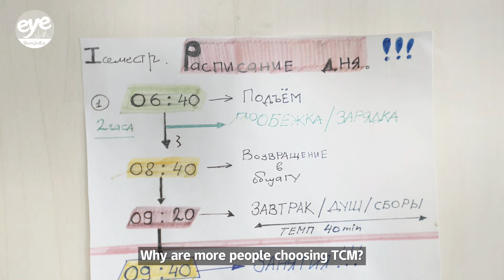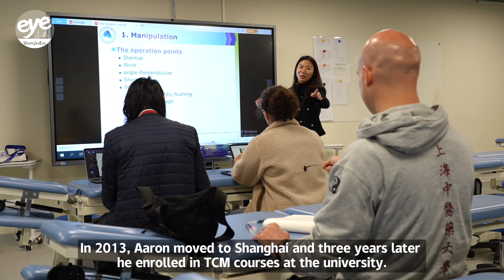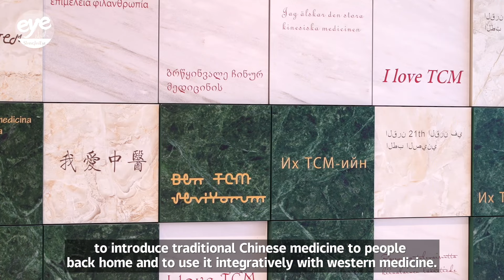I LOVE TCM Ep1: What it's like learning TCM in China? - EXPLAINER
Traditional Chinese medicine, or TCM, is an extensive set of medical practices that date back more than 2,000 years in China. In recent years, learning TCM has become more common among young people in other countries. What it's like learning TCM in China? Why are more people choosing TCM? SMG International has produced a special series to document the story of foreigners who learn and practice TCM in China.

In the first episode, we spoke to some foreign students at Shanghai University of Traditional Chinese Medicine, to see how they learn TCM and plan for their future career after graduation.